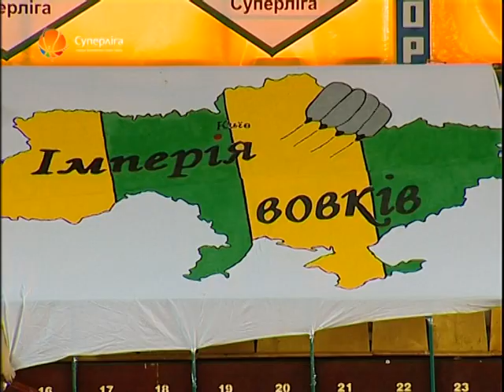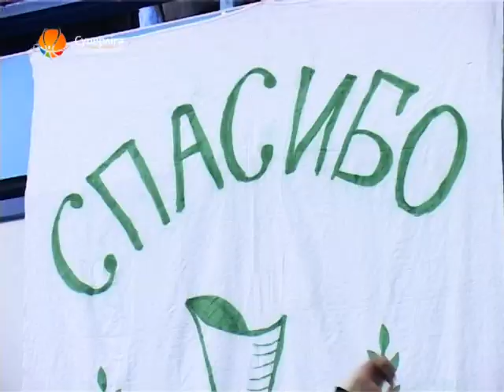ЖС: топ-10 (100407)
"Журнал Суперлиги": десятка лучших моментов недели (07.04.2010)